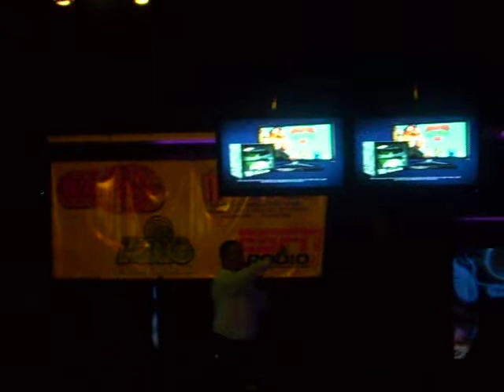Hawaiian Idol 2010 - Donald Kihe!!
braddah singing "my girl"!